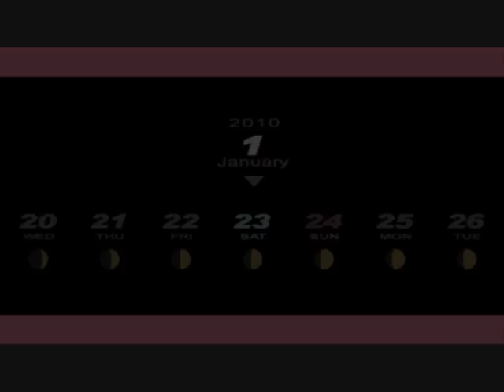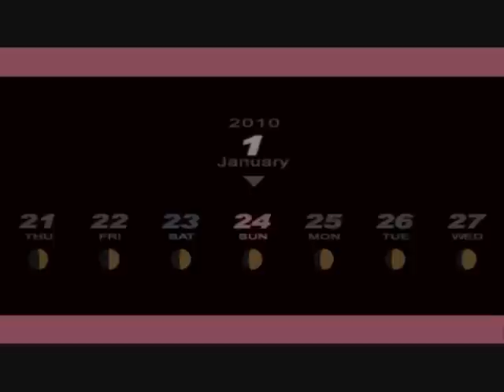Let's Play - Persona 3 Portable - Part 279 - Machine love?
Aigis? are you okay? seriously becasue you maybe freaking me and some other people out...

then again some people would love this... but a machine? i personally wouldnt mind a nice looking... wait... hold on... back up... ok if i was a female of course.